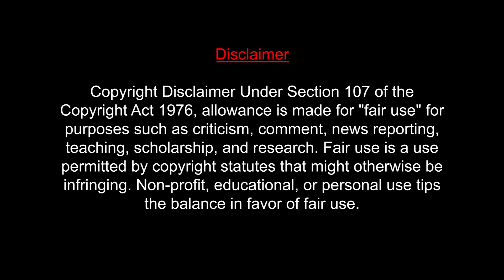Saana Kastam Video Song REACTION​ | Acharya​ | Megastar Chiranjeevi|Mani Sharma| MUMBAI TAMIL COUPLE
Song Name: Saana Kastam
Singers: Revanth, Geetha Madhuri
Lyrics: Bhaskarabhatla
Programmed By: Mahati Swara Sagar
Recorded At Mahati Recording Studio, Hyderabad
Recorded By: Vickey
Stereo Mixing By: Mahati Swara Sagar
Mastered By: Eric Pilai (Future Sound of Bombay)
Co-Ordinator: V. Venkateswarlu
Lyrical Video: Walls & Trends

Movie: Acharya​
Starring: Megastar Chiranjeevi​​, Mega PowerStar Ram Charan, Pooja Hegde
Written & Directed By: Koratala Siva
Producers: Niranjan Reddy, Anvesh Reddy
Cinematography: S. Thirunavukkarasu
Production Designer: Suresh Selvarajan
Editor: Navin Nooli
Choreographer: Prem Rakshit
PRO: Vamsi Kaka
Digital Media: Nani
Marketing: First Show
Banners: Konidela Production Company, Matinee Entertainments.
DI: Annapurna Studios
Colorist: M. Raju Reddy